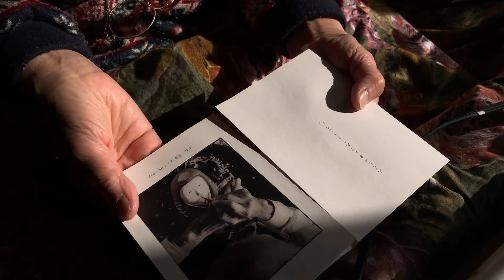DARUMA PELO JAPÃO: EP. 02 OITA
A convite da Japan House São Paulo, a criadora de conteúdo Piti Koshimura fala mais sobre a tradição do Daruma no Japão.

No segundo episódio, Piti Koshimura vai até Oita, província famosa pela abundância das águas termais e localizada no sul do país nipônico, e conhece uma variação local do Daruma, o popular amuleto da sorte japonês.

A série 'Daruma pelo Japão', dividida em três episódios, aborda a história e as curiosidades do conhecido amuleto japonês da sorte e passa por três províncias do país nipônico: Gunma, Oita e Kanagawa.

Este conteúdo foi criado para o JHSPONLINE​​

Para acompanhar as exposições, eventos e os conteúdos da Japan House São Paulo, acesse